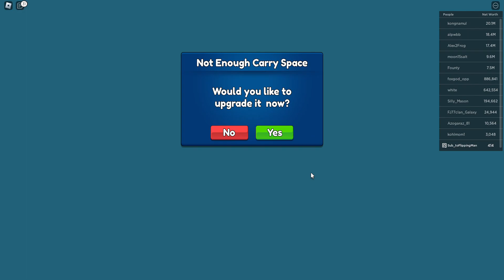bid batteles part two